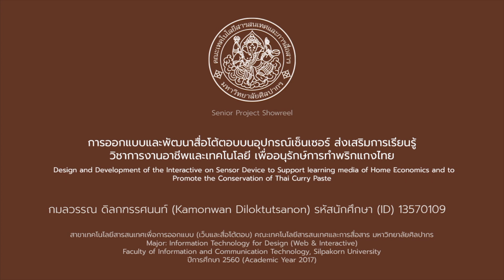Mini Showcase Thesis Interactive Game on Sensor device - 13570109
For study only class work @ ICT : Silpakorn University